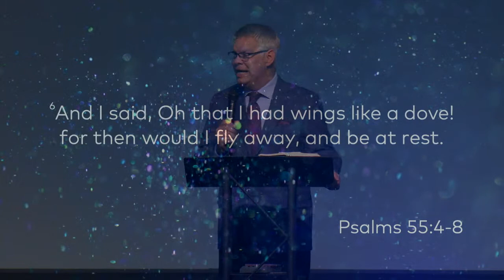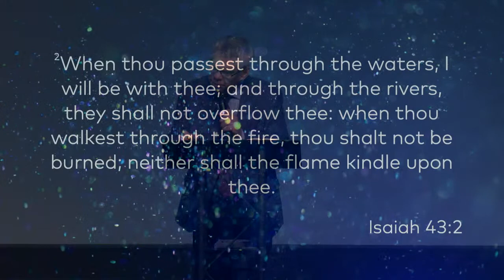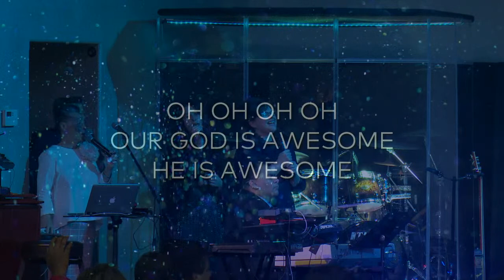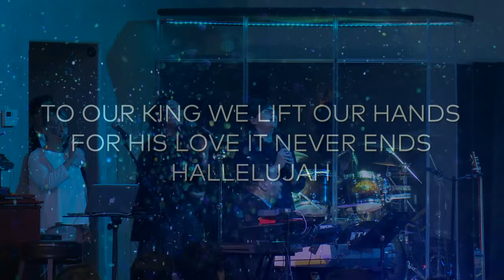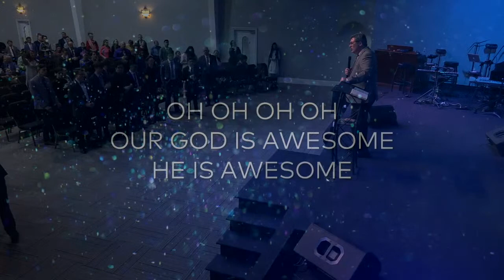Greg Albritton - Wishing For Wings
5.24.20 PM